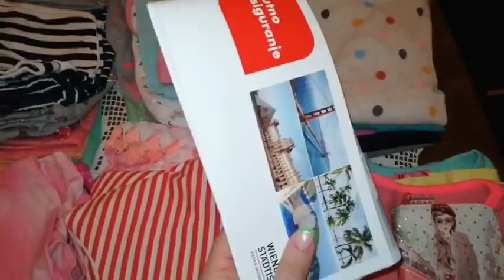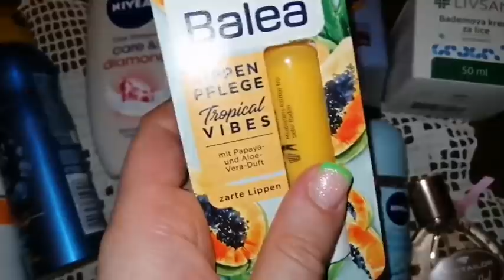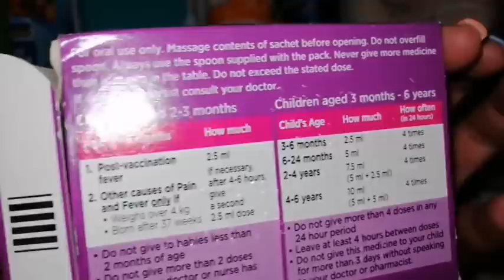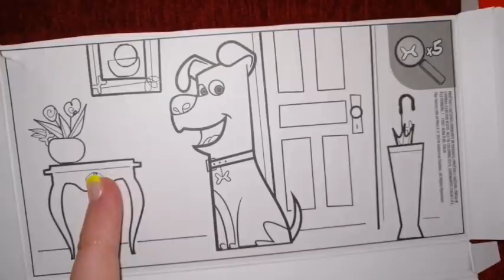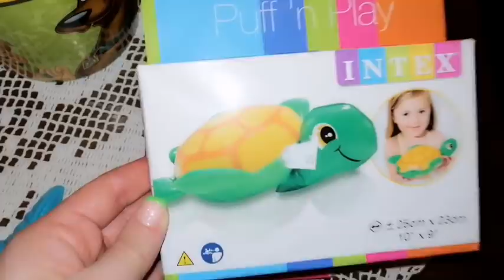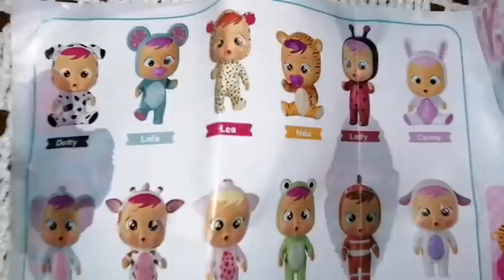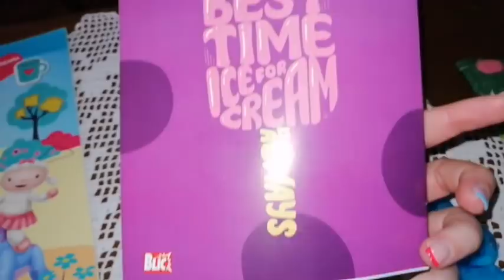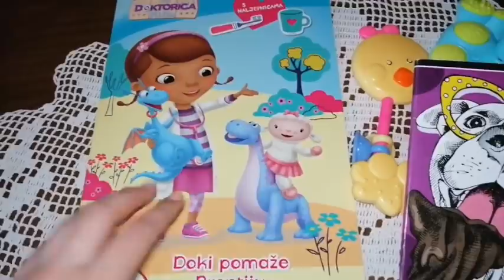Šta sam ponela na more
Dragi drugari konačno da i mi odemo na more, dočekasmo jesen 😊 u narednim danima očekuju Vas vlogovi s'  mora. Potrudićemo se da što više toga snimimo.
Hvala što nas gledate, ljubimo Vas bubu i ja i vidimo se možda već sutra u novom videu 😊😘💜